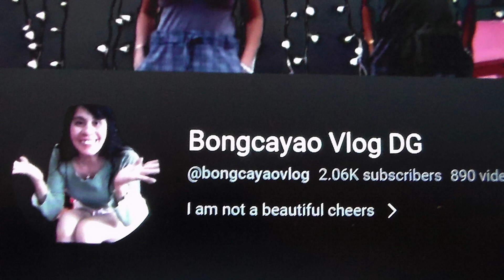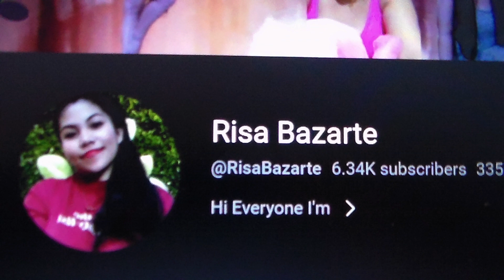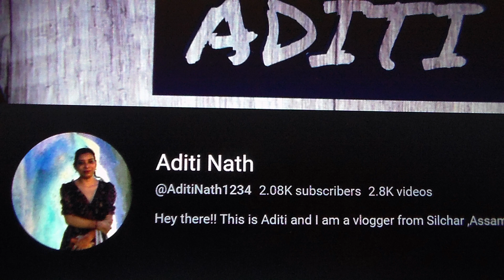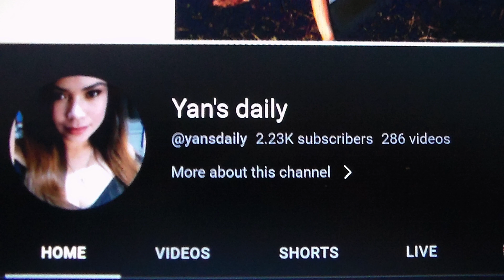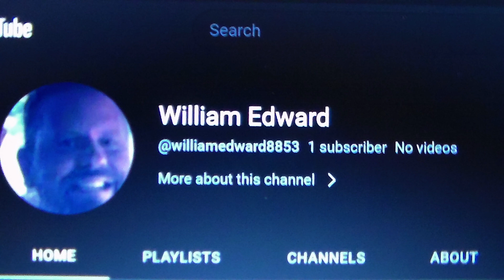It is SHOUT OUT TIME!!!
If you left a comment under one of my last three videos, you will be on this one.

Thank you so much for your visit.

Over50andFantabulous
Hermiston, OR 97838

$Over50777 (Please pray to the Most High God first, thank you)